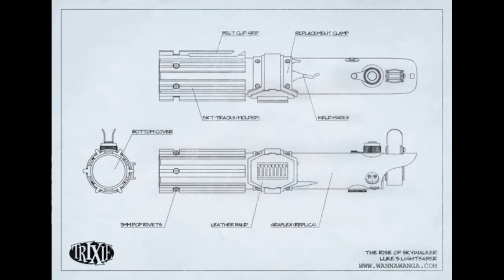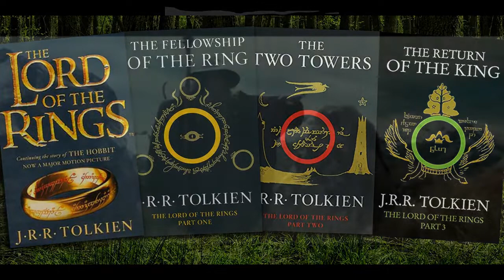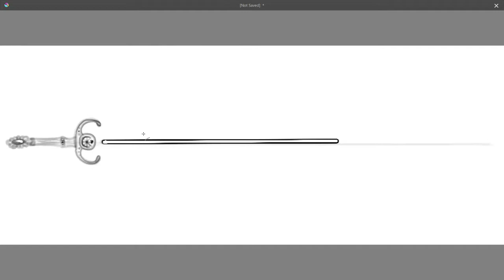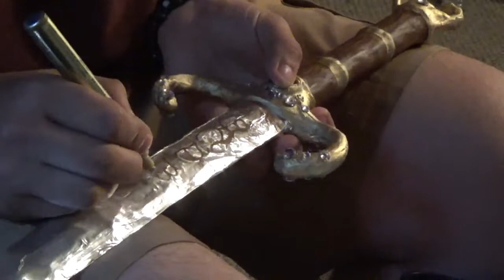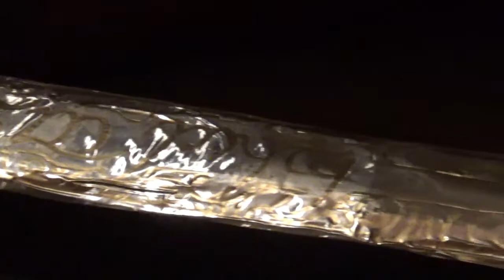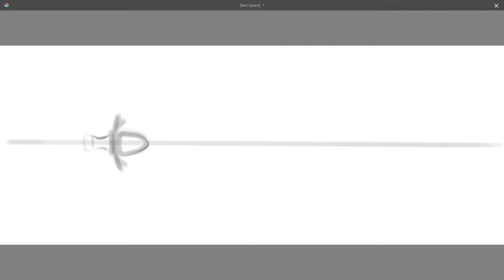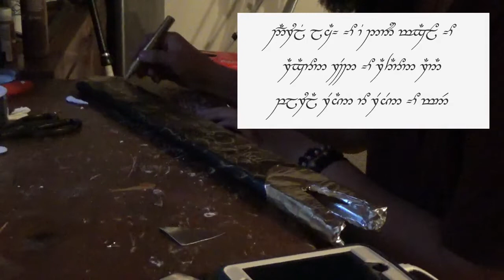I made the Lord of the Rings swords in my style, based on the book descriptions! (DIY)